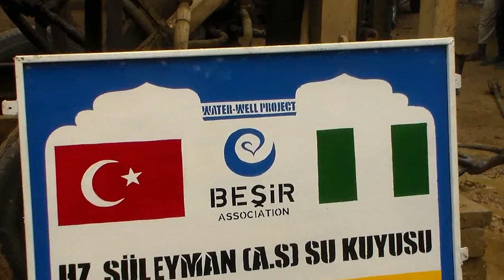Beşir Derneği, Nijerya Kano bölgesinde Hz.Süleyman (A.S.) su kuyusunu hizmete açtı.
Gönül coğrafyamızın kurak beldelerinde su kuyusu açmaya devam eden Beşir Derneği, Nijerya Kano  bölgesinde  Hz.Süleyman (A.S.) su kuyusunu hizmete açtı.

SU yaz 4042 ye gönder 5 TL bağışta bulun !